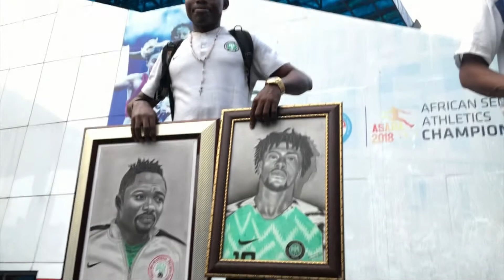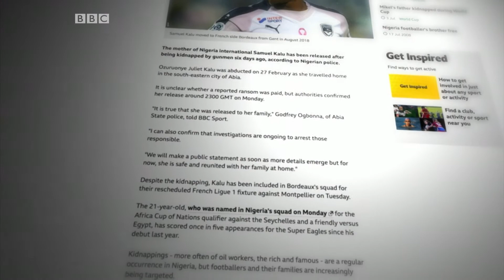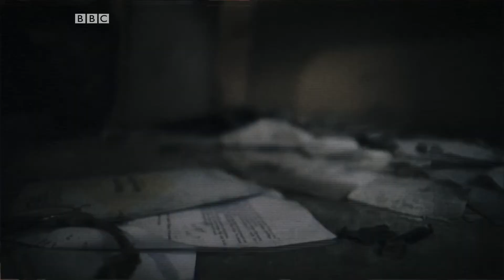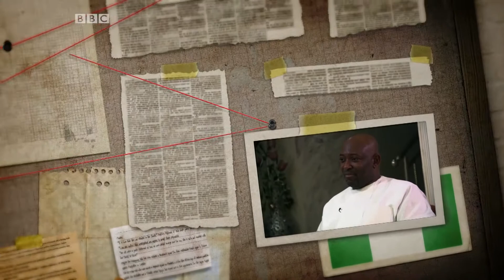Why Nigeria's top footballers live in fear of Kidnappers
Fame, money and adulation comes with the package for the average Nigerian footballer but these rewards also comes at a price as these footballers now live with the fear of having themselves and their families kidnapped.

Produced by Adebola Adebanjo for BBCSportAfrica